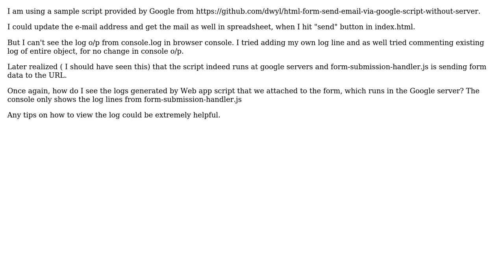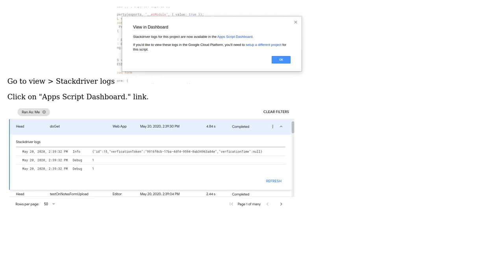console.log from published google web app script not seen in browser console (2 Solutions!!)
console.log from published google web app script not seen in browser console

With thanks & praise to God, and with thanks to the many people who have made this project possible! | Content (except music & images) licensed under CC BY-SA | Music | Images & others | With thanks to user Renuka Manavalan user princebillyGK and the Stack Exchange Network Trademarks are property of their respective owners. You are responsible for your own actions.